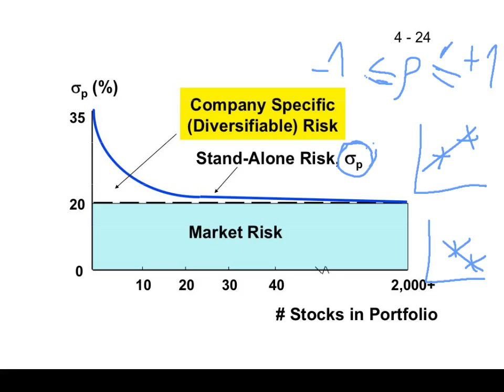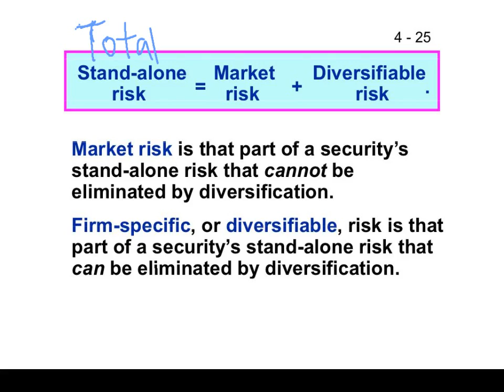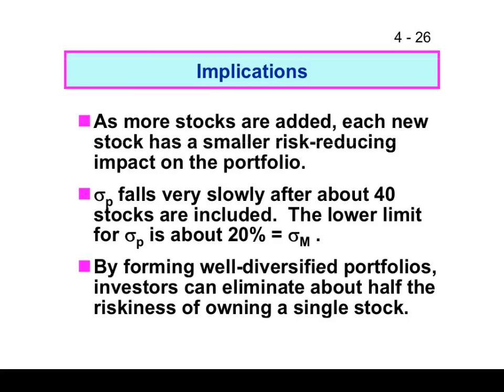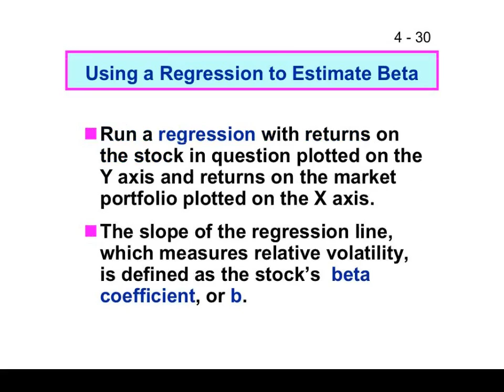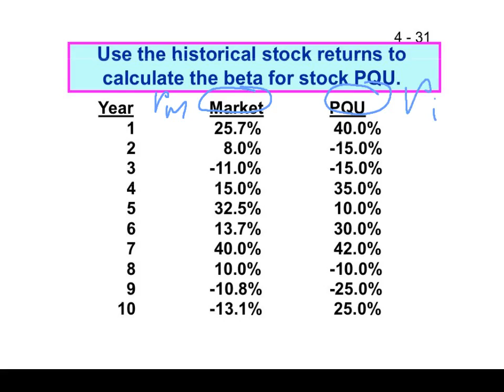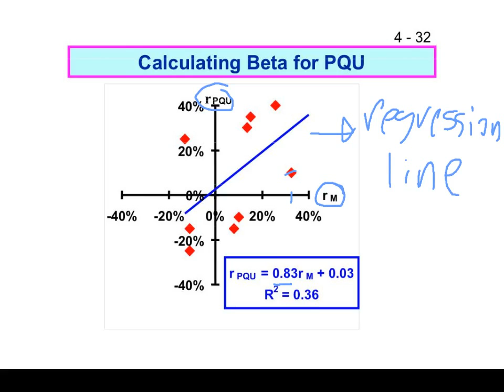Fin1 Slide 5-1: Beta and regression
Piyapas Tharavanij
Corporate Finance (in Thai language)
College of Management, Mahidol University
Bangkok, Thailand